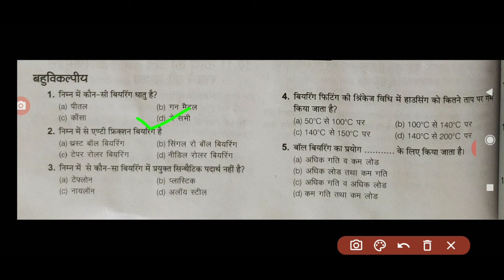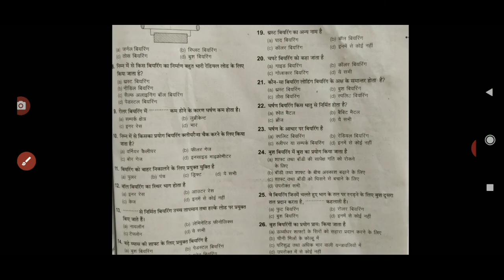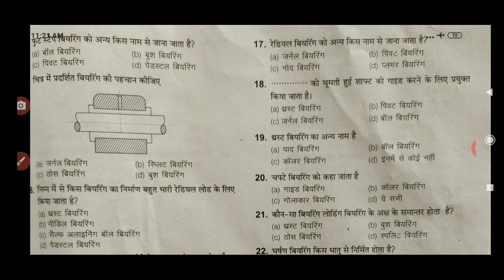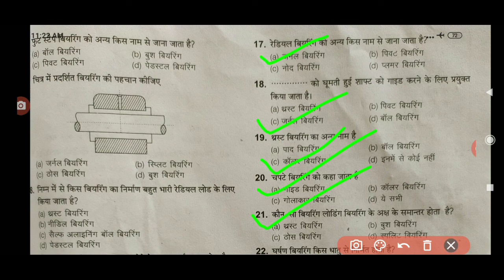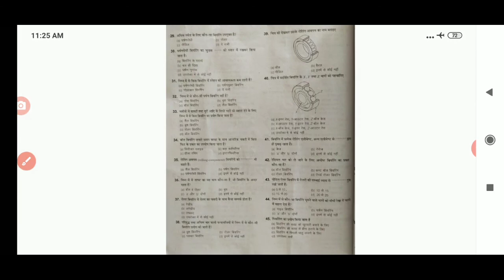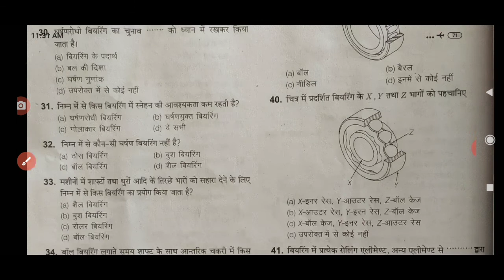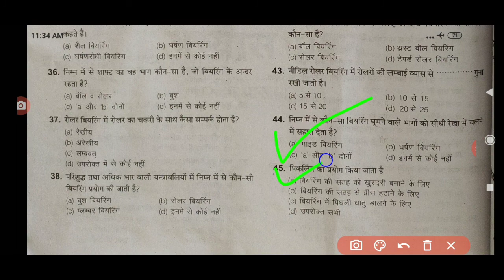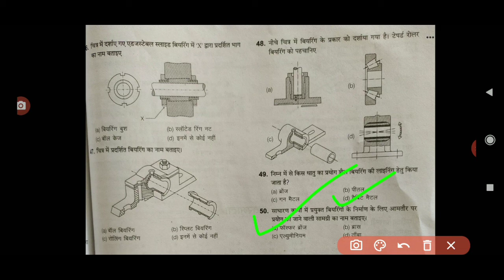Fitter theory bearing| objective question | ITI IN LUCKNOW